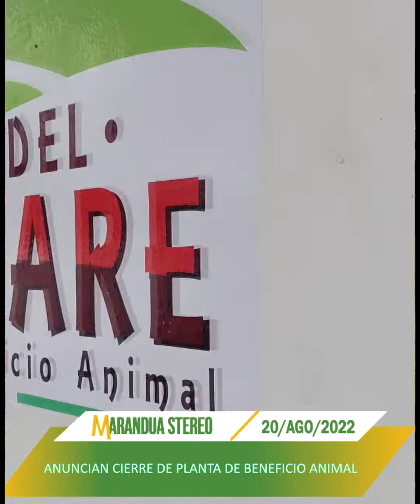Las cinco de la semana en Marandua Stereo 100.7 Fm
Las cinco de la semana en Marandua Stereo 100.7 Fm con Laura Alvarado

1. Donatón por comerciantes de Calamar afectados por incendio
2. Anuncian cierre de Planta de Beneficio Animal
3. ¿Consumo de sustancias psicoactivas en escenarios deportivos sin control?
4. Procuraduría Regional: Hasta el 31 de agosto plazo para activar Centro Transitorio de Adolescentes
5. Presidente Gustavo Petro cumplió agenda regional en Meta y Amazonas